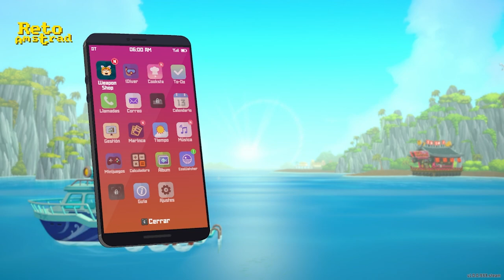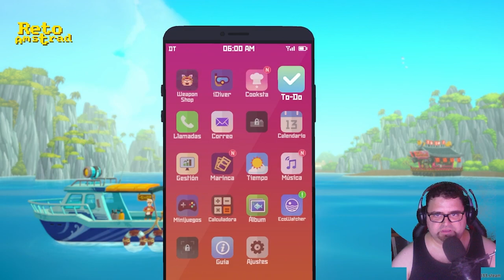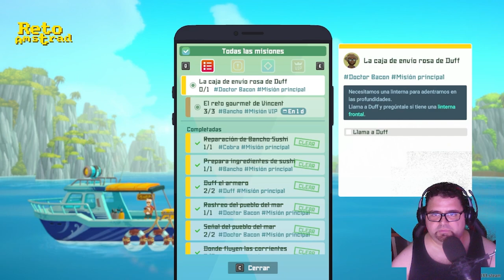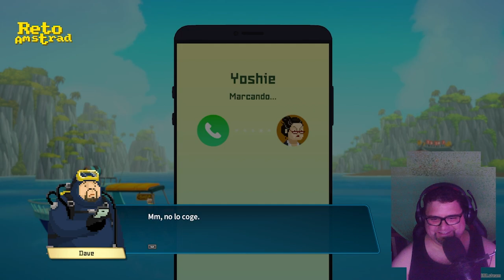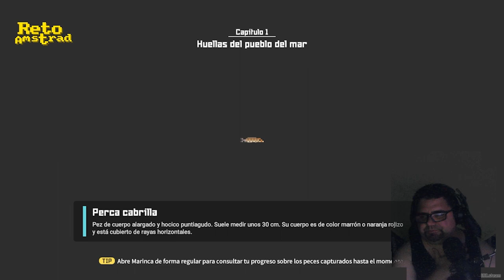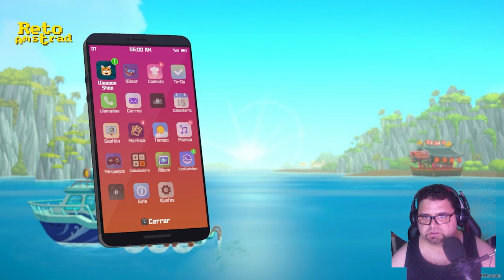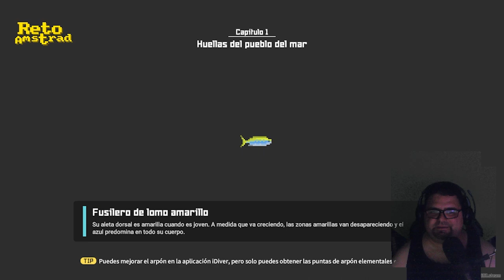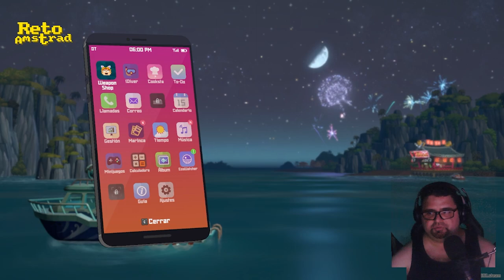DAVE THE DIVER | CAP 6 | PULPO A LA GALLEGA | ESPAÑOL | COMENTADO | BUZO EMPRESARIO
No solo tengo que arriesgar mi vida para conseguir carne de tiburón sino que además tengo que lidiar con los problemas laborales del restaurante de Sushi del tonto de mi amigo. Ahora a contratar gente para que se llene de los bolsillos del prenda.

Nos sumergimos en esta curiosa aventura mezcla de gestión y elementos de exploración llamado DAVE THE DIVER ( Dave el buzo ). En el tenemos que pescar y gestionar un restaurante de sushi surtiéndolo con nuestro trabajo. A parte hay que cumplir otras misiones complementarias que nos irán llenando los bolsillos para mejorar el restaurante y el equipo para llegar más lejos en nuestros caladeros.
Y con esta premisa nos iniciamos en una aventura come-horas donde el principal atractivos es buscar la mejora de todos los parámetros que nos permite desbloquear nuevos juguetes y territorios.